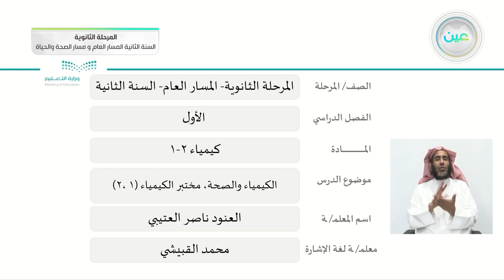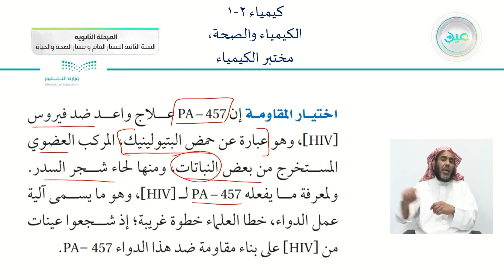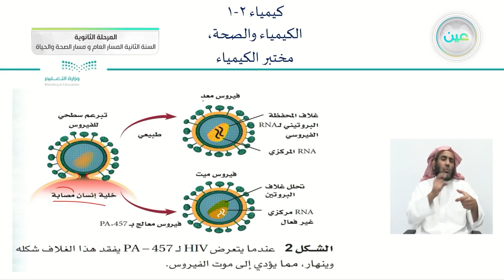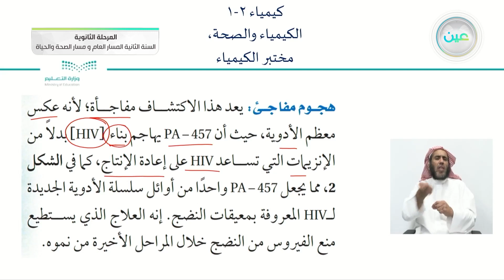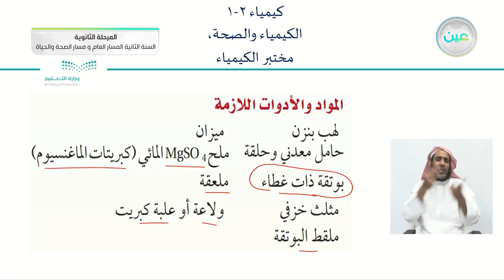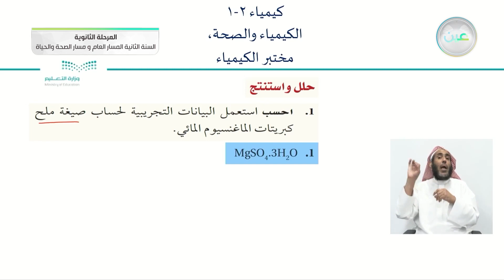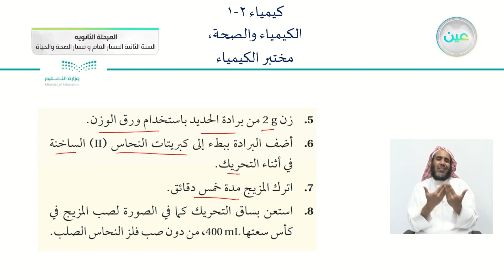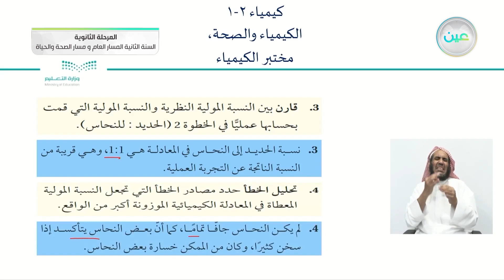الكيمياء والصحة، مختبر الكيمياء (2،1) - الكيمياء (2-1) - المسار العام والصحة والحياة - السنة الثانية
الحصة الثالثة - الأثنين - الأسبوع الخامس - المسار العام والصحة والحياة - السنة الثانية